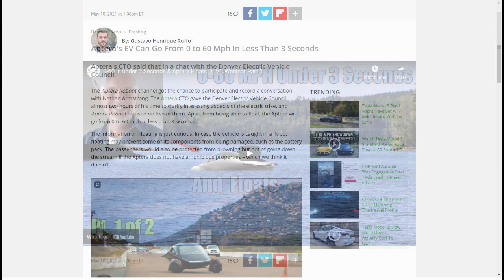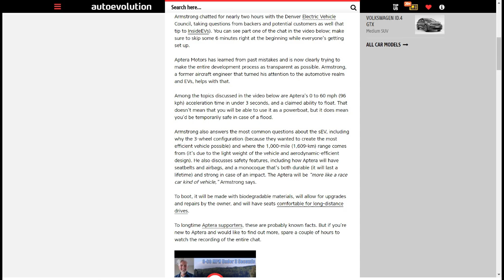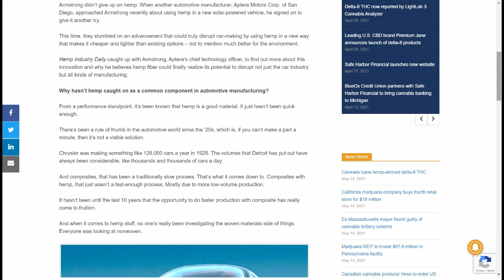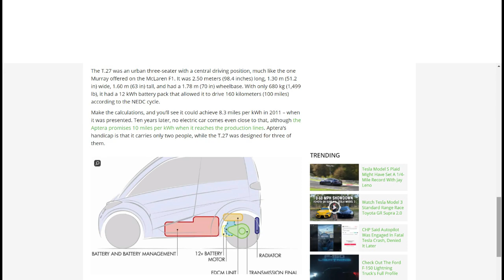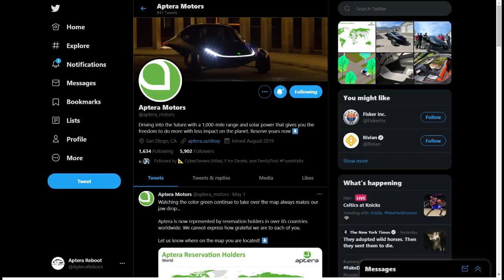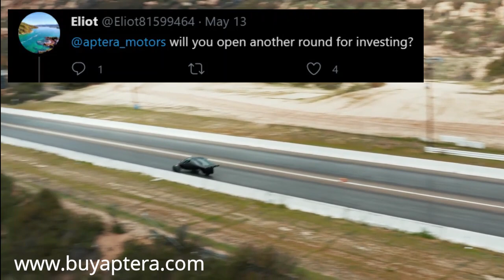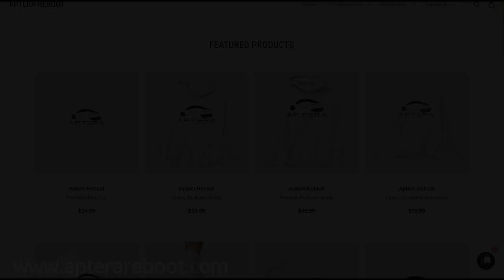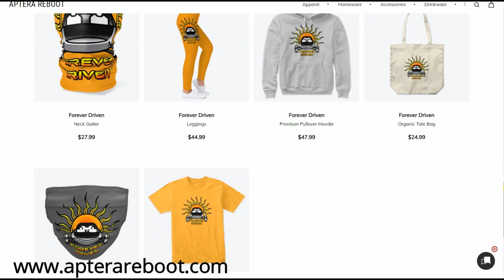Aptera Takes "Going Green" to a New Level: May 9-May 15 Episode 1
Use this link to save $30 on an Aptera Paradigm reservation (pay $70 instead of $100):

Aptera's EV Can Go From 0 to 60 Mph In Less Than 3 Seconds:

Canada’s role in making hemp viable in car-building: Q&A with Aptera’s Nathan Armstrong: